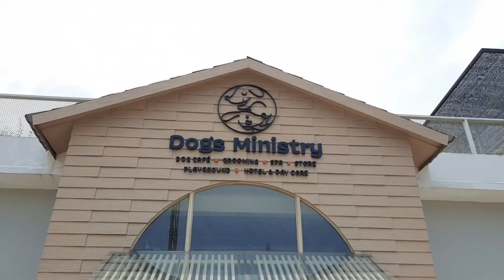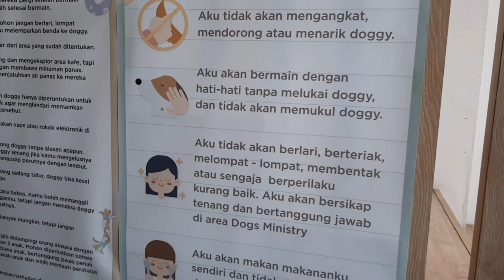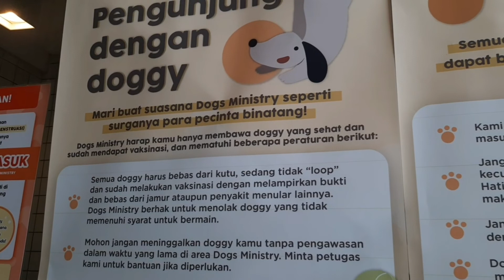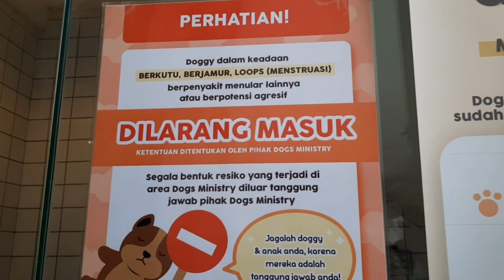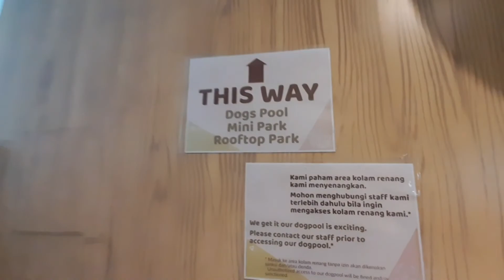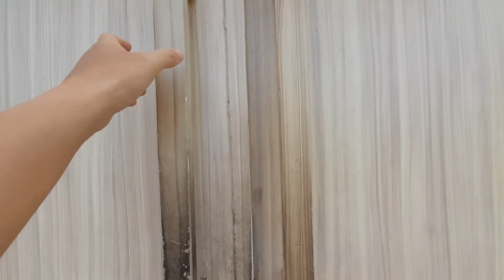JALAN-JALAN KE DOGS MINISTRY | DOGS CAFE | JAKARTA | 2020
I love to read your comments and answer your questions, drop comments below. Best watch in HD!